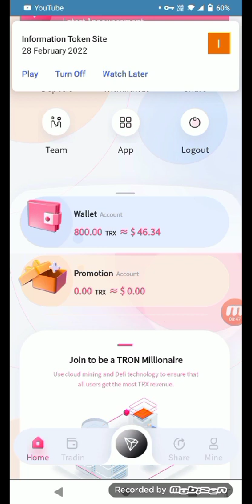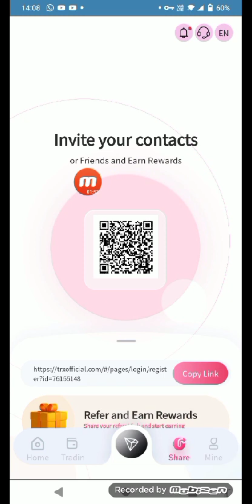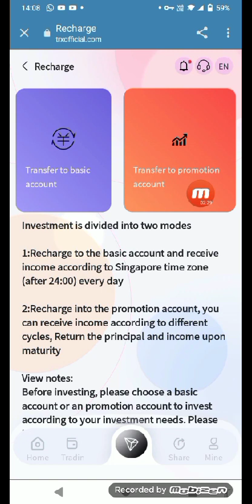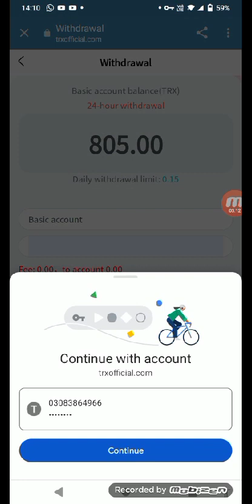I have invested in 100,000 trx,2022 the best project income up to 7% stable income, safe and reliab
I have invested in 100,000 trx,2022 the best project income up to 7% stable income, safe and reliable, live demonstrationWe are an honest mining company, invitation code:28327368
recharge to get rich rewards
1. Minimum deposit: 5TRX, 5% daily withdrawal
2. Cumulative deposits reach 5-30,000TRX, 5% daily withdrawal
3. The cumulative deposit reaches 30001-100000TRX, and the daily withdrawal is 5.5%
4. The cumulative deposit reaches 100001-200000TRX, and the daily withdrawal is 6%
5. The cumulative deposit reaches 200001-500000TRX, and the daily withdrawal is 6.5%
6. The cumulative deposit reaches 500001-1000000TRX, and the daily withdrawal is 7%
7. The cumulative deposit reaches 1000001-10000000TRX, and the daily withdrawal is 7.5%
8. The cumulative deposit reaches 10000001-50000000TRX, and the daily withdrawal is 8%

The higher the accumulated recharge amount, the higher the rate of return.
10% of the maximum daily withdrawal amount is the theme
7% of daily mining revenue

Remarks (for example: when your accumulated deposit reaches: 50000TRX, the daily withdrawal limit is: 50000*7%*5.5%=192